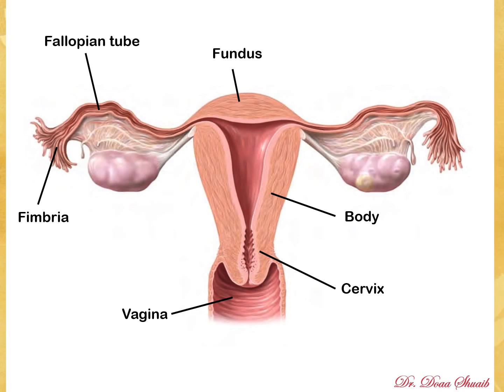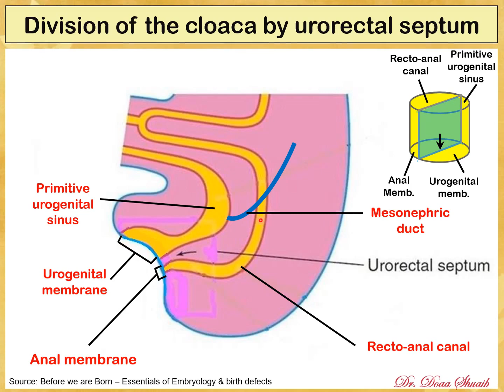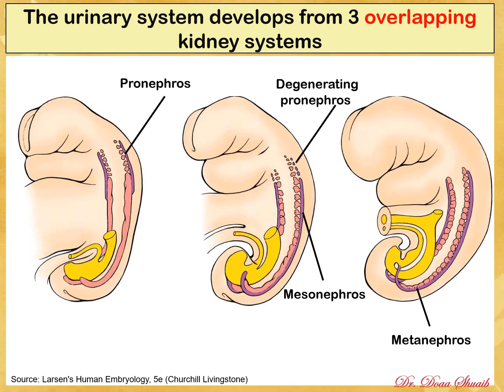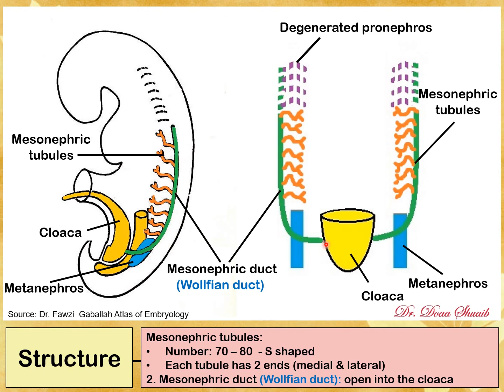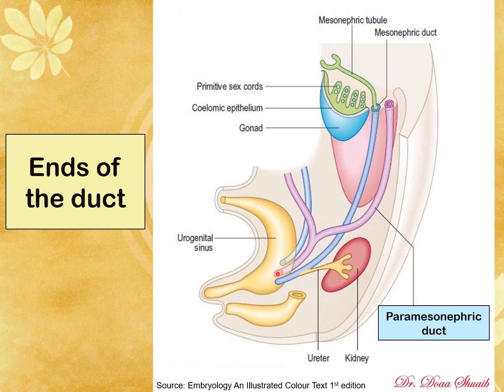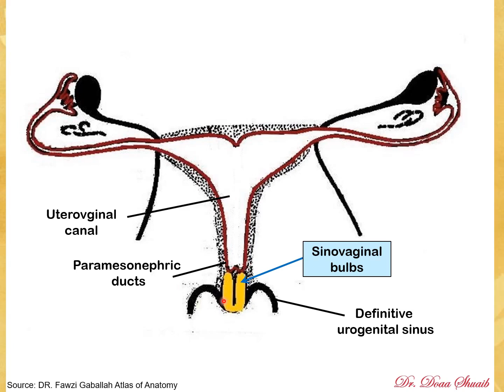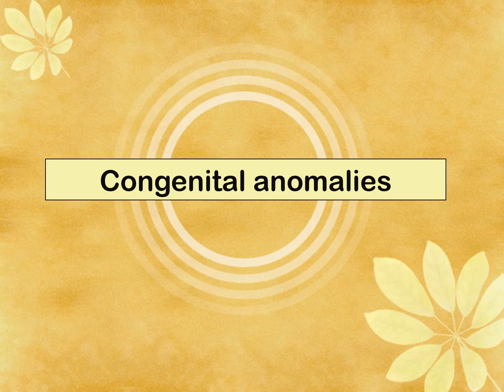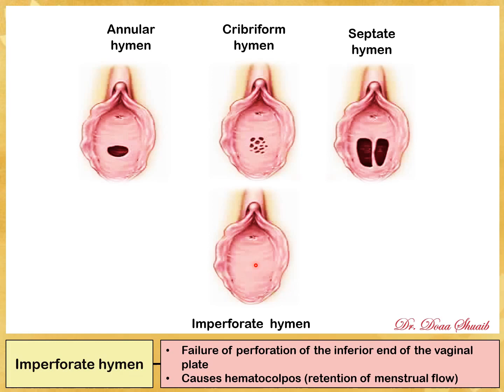3 Development of the genital ducts